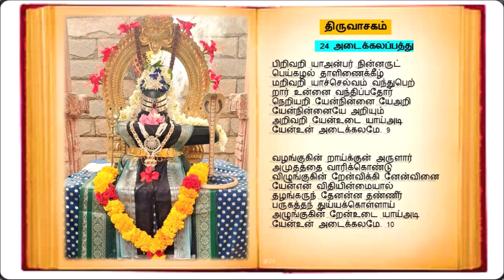24 அடைக்கலப்பத்து பாடல்கள் | திருவாசகம் | மாணிக்கவாசகர்|Thiruvaasagam | 10 Sivan Songs| சிவாயநம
திருவாசகம்
 24 அடைக்கலப்பத்து

 அருளியவர்  :  மாணிக்கவாசகர்
  தலம் : திருப்பெருந்துறை (ஆவுடையார்கோயில்)
 நாடு : பாண்டியநாடு

 சிறப்பு: பக்குவ நிண்ணயம்; கலவைப் பாட்டு.

திருச்சிற்றம்பலம்